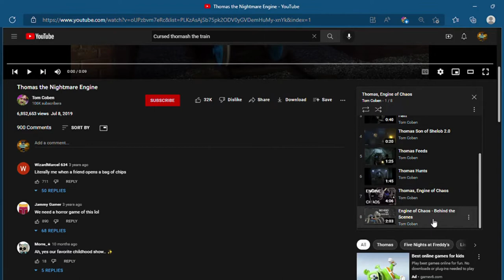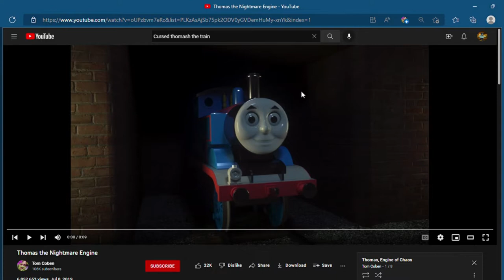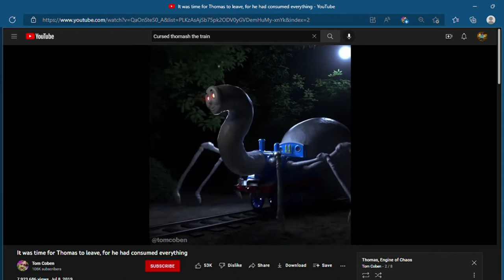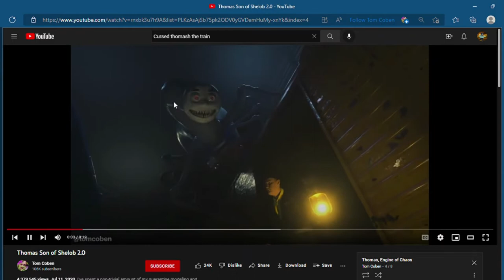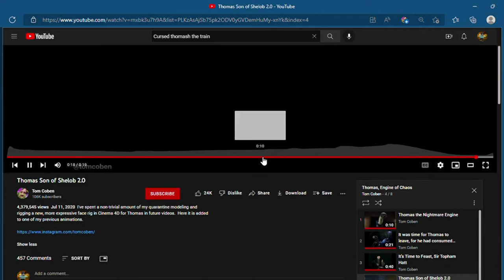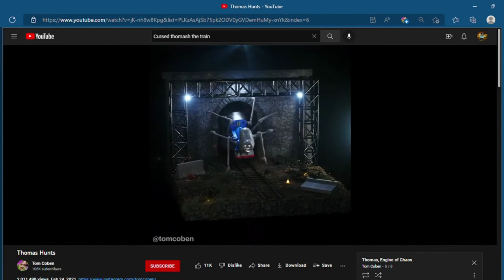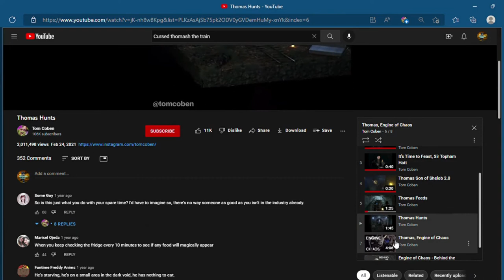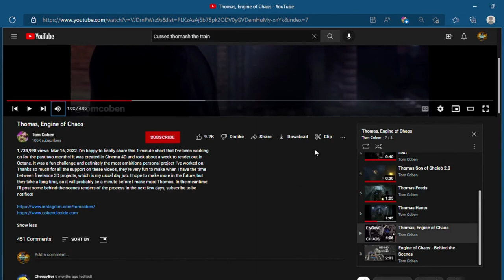Who Is Cursed Thomas The Train?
The Cursed Thomas Situation is getting out of hand, He eats people, and he acts a little like Choo Choo Charles, No I haven't Seen the New Trailer Yet, but I'll upload my reaction soon, Next time I'll be uploading 3 New Siren Head Games Marathon to Play on steam.